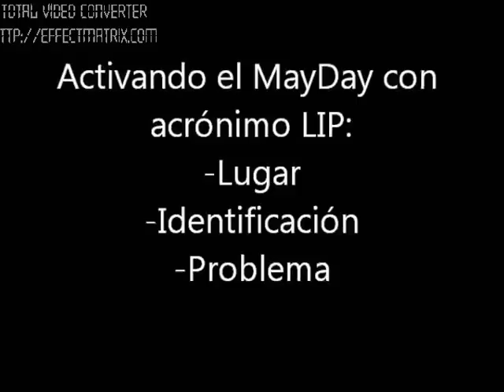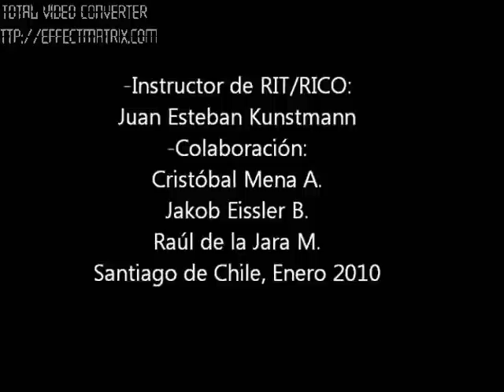VIDEO INSTRUCTIVO ACTIVACIÓN DEL MAYDAY BOMBEROS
Video editado sobre la activación del "MAYDAY" para la Novena Compañía del Cuerpo de Bomberos de Ñuñoa para la capacitación de su personal.

Realizado por Juan Esteban Kutsman ( Primera Compañía Bomberos Valdivia)
Editado por Diego Oyarzun Ramirez ( Novena Compañía Bomberos Ñuñoa)